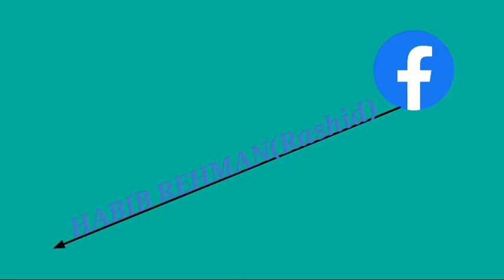Today Gobi and Aloo cook/آج گوبھی اور الو پکاتے ہیں/HABIB VLOG 1/Today Vlog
Today I hope that you are enjoying my video.If you the video,then please give a Big thumb to this video 📹.

YouTube ÷HABIB VLOG 1